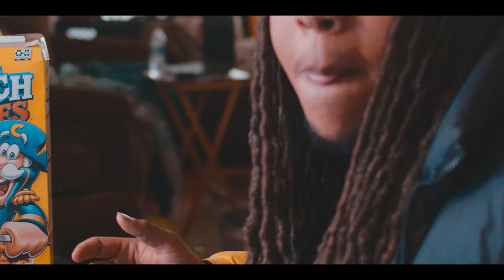LIL CUZ X BGottooo Detroit Pt 2 (Offical Video) Shot